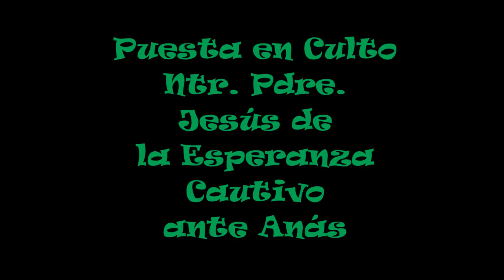Ante Anás BCCyTT Stmo. Cto. de la Victoria (León)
Puesta al Culto de Nuestro Padre Jesús de la Esperanza Cautivo ante Anás. Acompaña la Banda de Cornetas y Tambores del Santísimo Cristo de la Victoria (León) tocando la marcha "Ante Anás" (propia de la formación)

Derechos de Grabación reservados para Sesaenle a 28 de Enero de 2016